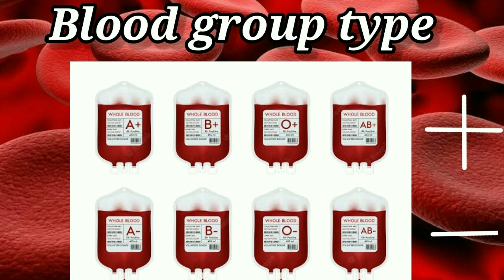Blood group ll type ll Donors episode 1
Blood group ll type ll Donors

A+,B+,AB+,O+ Donor